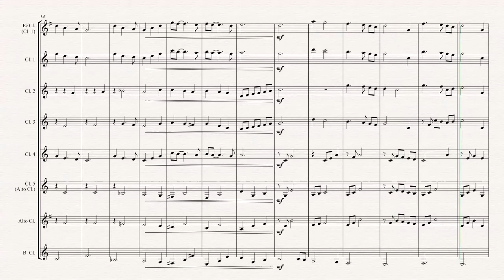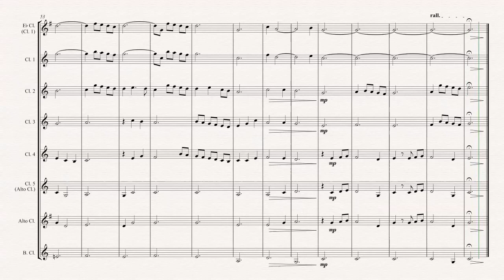Moon River - Clarinet Choir - ♪ Sheet Music ♪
Mancini's loved hit 'Moon River', as featured in the iconic movie 'Breakfast at Tiffany's' arranged for Clarinet Choir. View the full catalogue of Musika works on our Follow @musikapublishng on Twitter.